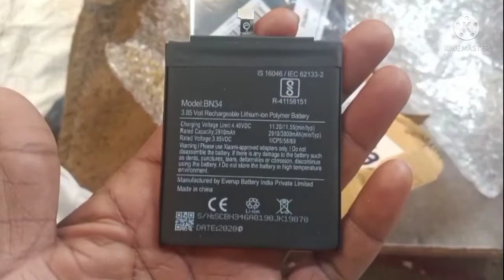Order by maxbhi.com order on redmi 5A battery डिलीवर ऑन गुड क्वालिटी प्रोडक्ट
Link in the  Tripod
Take a look at this Syvo WT 3130 Aluminum Tripod (50-Inch) Tripod, Tripod Kit on Flipkart